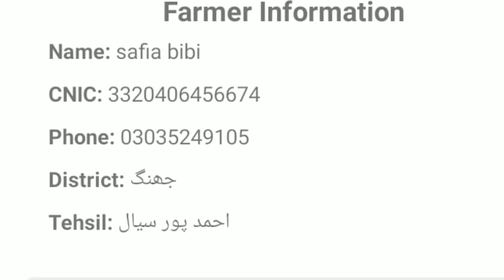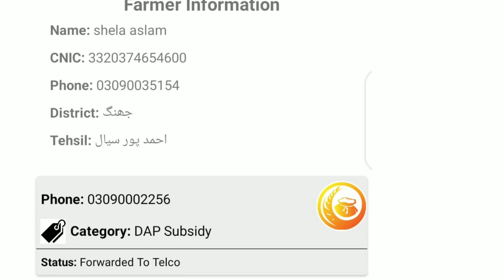dap subsidy verification important update || dap verification news || dap latest update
Farmer getting dap subsidy through verification. Dap subsidy verification started very fast. people getting subsidy through verification. All over Punjab verification started. farmer getting dap subsidy through verification

Watch our previous video on subsidy